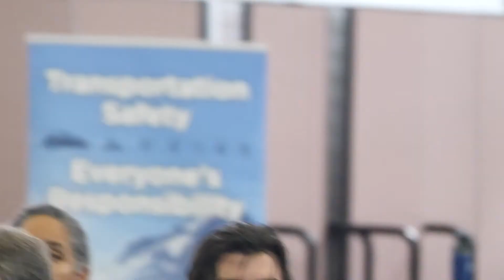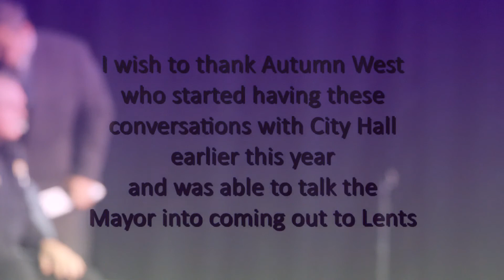Lents Town Hall November 5, 2019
Mayor Ted Wheeler, Chief Danielle Outlaw and several Top Public Officials present a Town Hall on Gun Violence, Community Safety and Livability in Lents